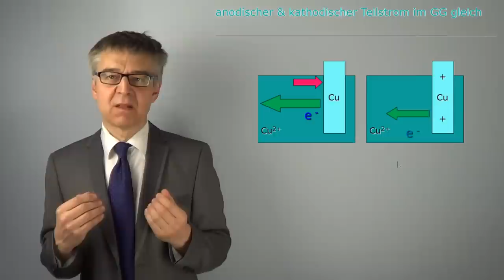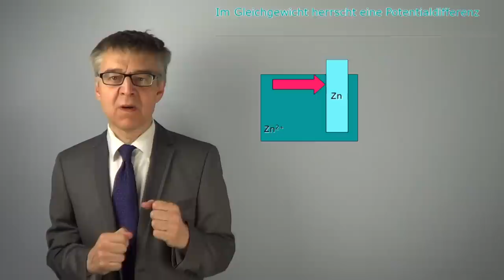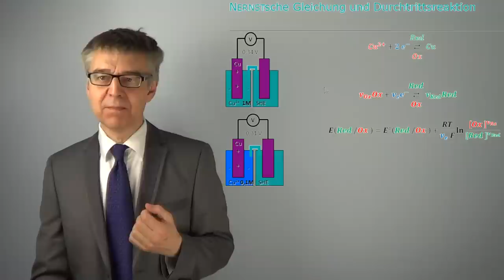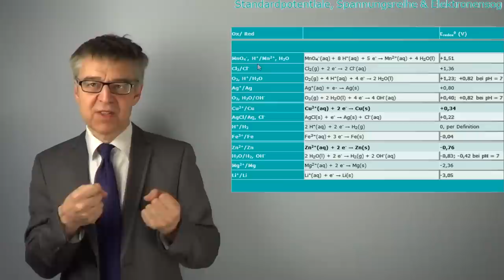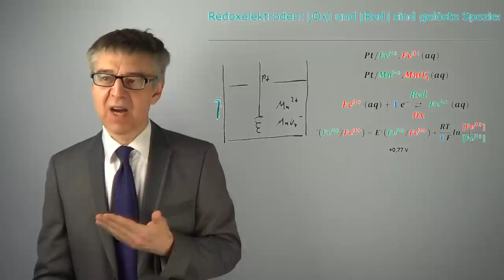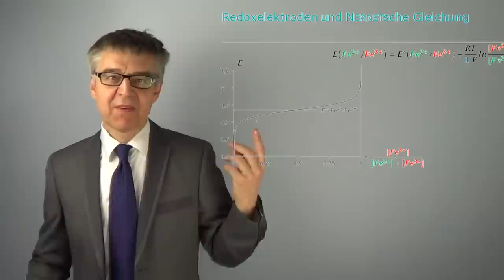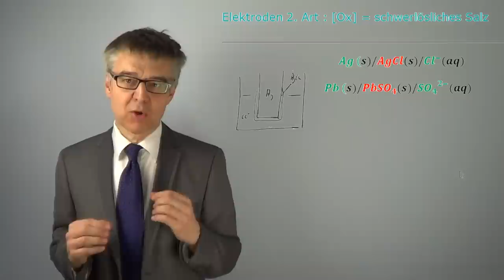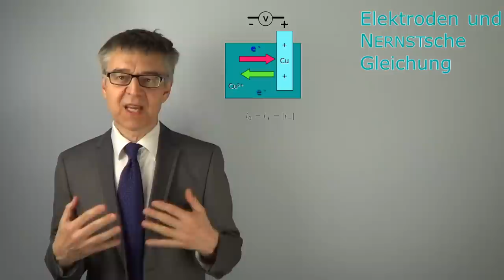Elektroden und NERNSTsche Gleichung - Wie groß ist der Potenzialsprung an der Phasengrenze? (PC-60)